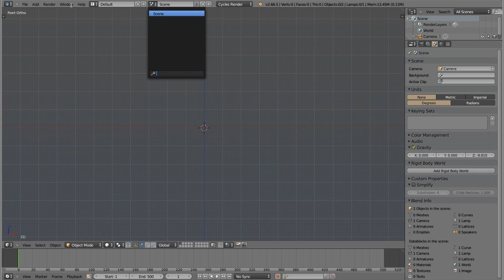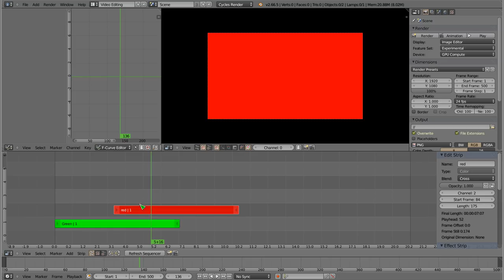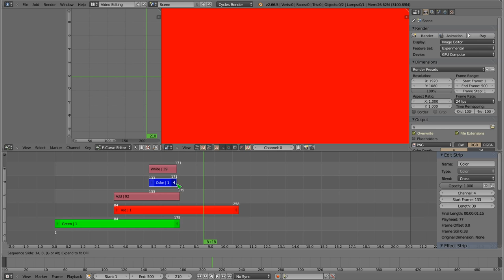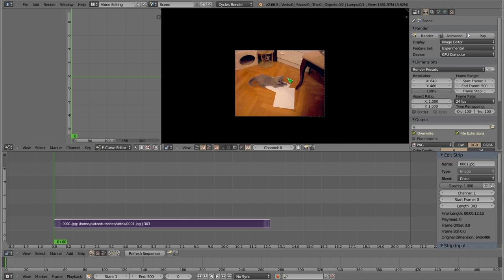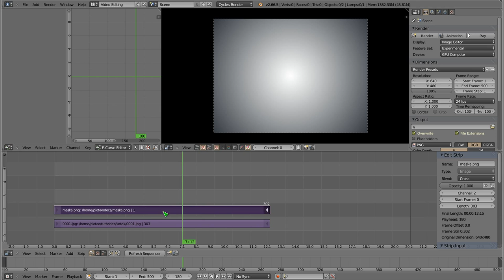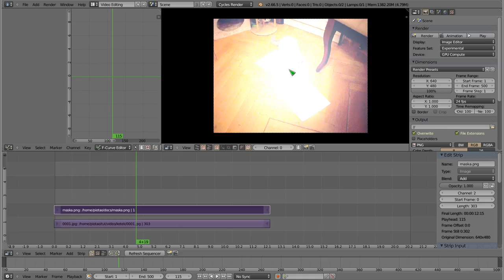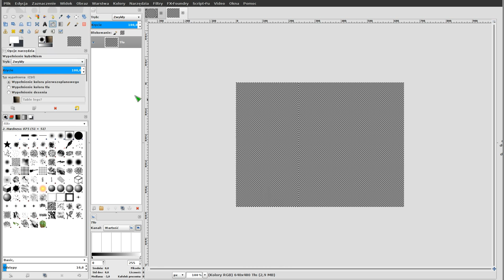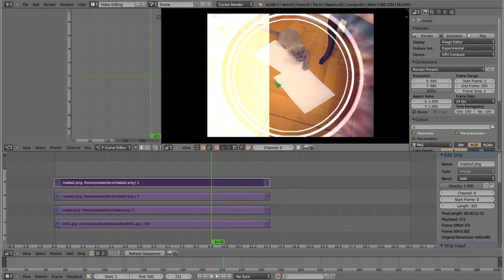Polski Kurs Blendera: VSE - efekt Add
W materiale wideo przedstawiam parę słów na temat działania paska ADD, który można wykorzystać do pojaśniania filmu lub dodawania znaku wodnego lub zmiany kolorów... bardzo prosty efekt, dlatego tutek krótki i w dodatku pokrywa się trochę z innym, ale trudno :)